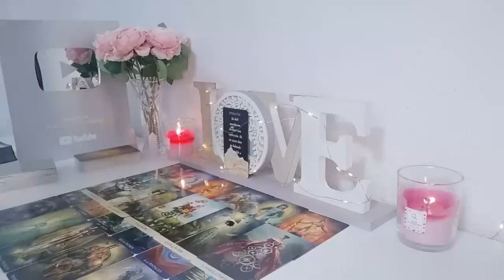LIBRA🥳SOMEONE IS ABOUT TO MAKE YOU THEIR PRIORITY LIBRA TAROT READING 2024